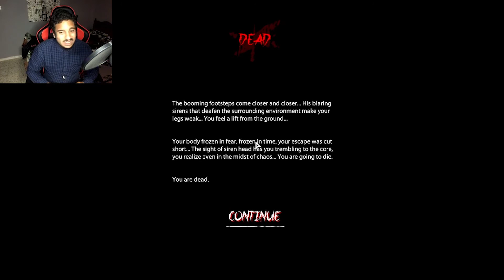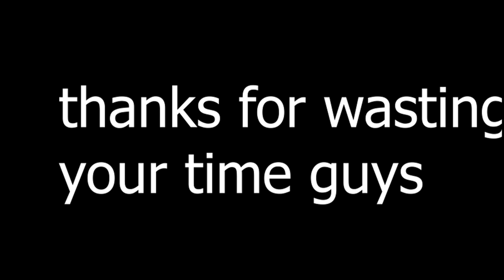Siren head part #3 : آخر مرة نلعبها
آخر مرة نلعب راس الصفارة
Siren head #3 : آخر مرة نلعبها